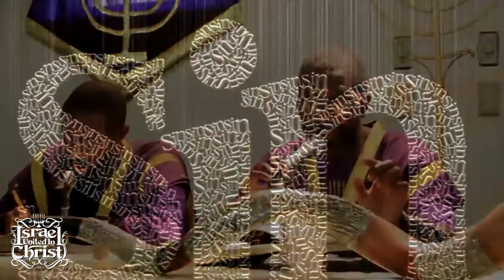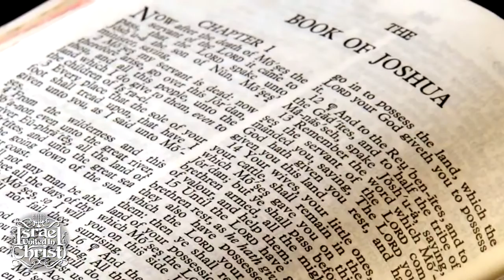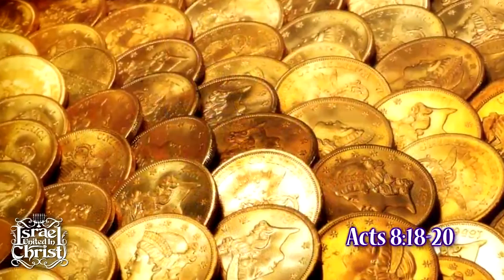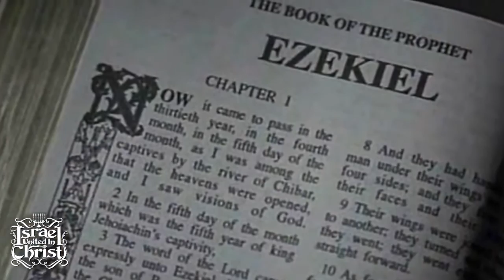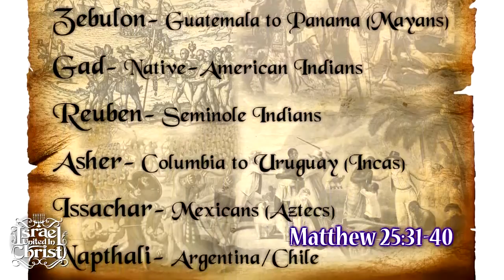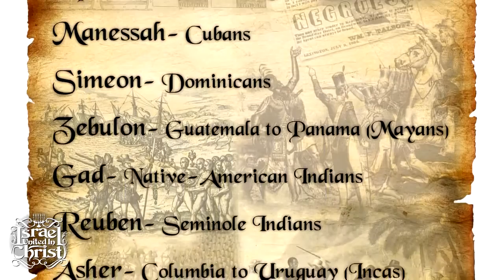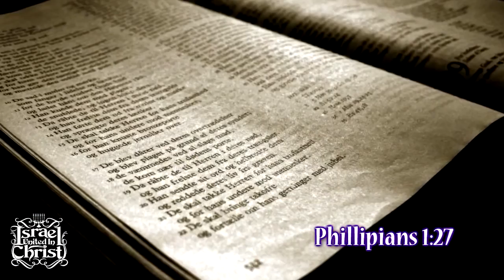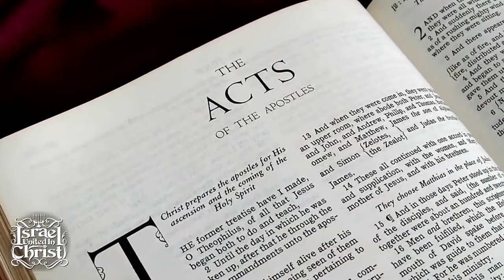The Wants & Needs Of Our People